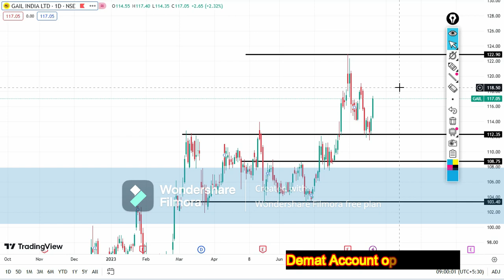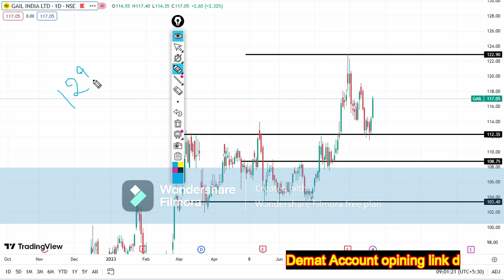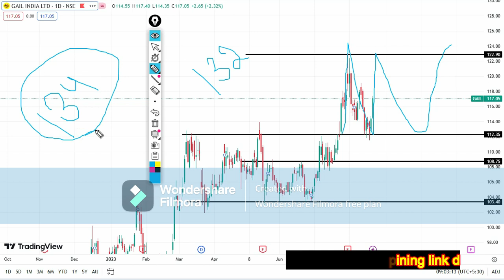GAIL SHARE LATEST NEWS / GAIL SHARE TARGET F&O TRADING / GAIL SHARE ANALYSIS / GAIL STOCK NEWS TODAY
gail share price today
gail share break out
gail share prediction